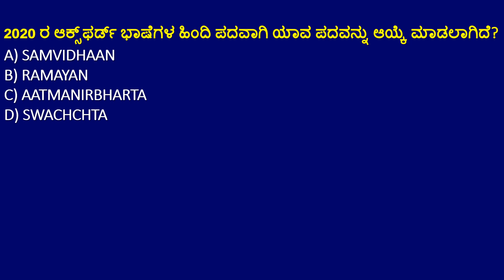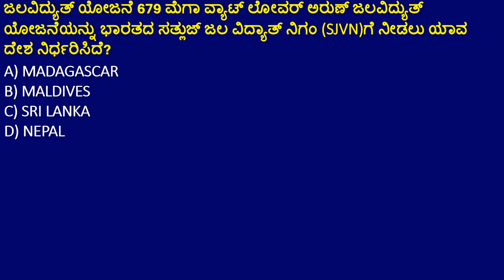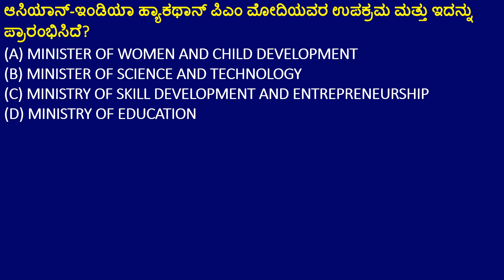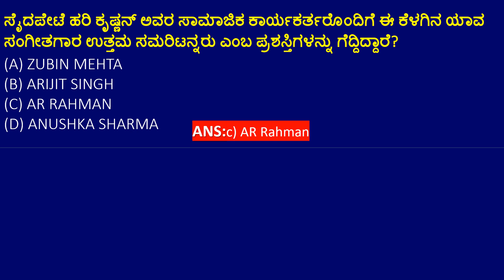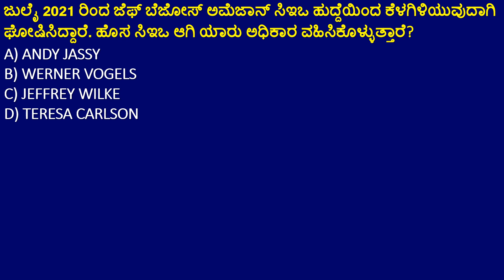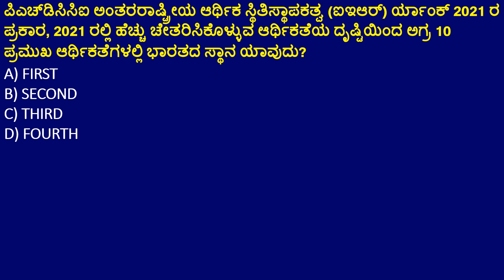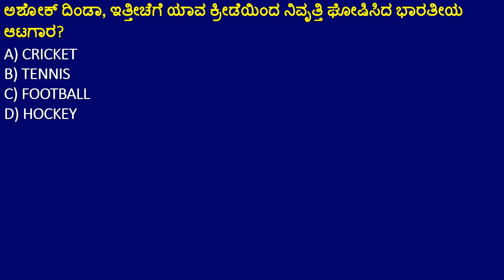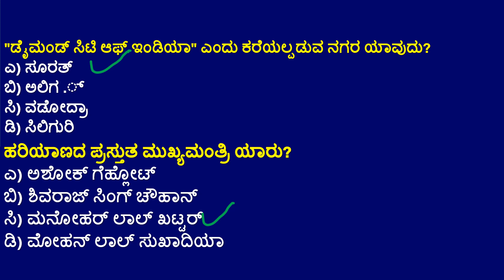05 FEBRUARY CURRENT AFFAIRS IN KANNADA FEB 05 CURRENT AFFAIRS | FDA IMPORTANT CURRENT AFFAIRS.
05 FEBRUARY  CURRENT AFFAIRS IN KANNADA FEB 05 CURRENT AFFAIRS | FDA IMPORTANT CURRENT AFFAIRS

In this video we have explained 05 February important current affairs for fda/sda exam  aspirants and also it is use full for all Government exams.